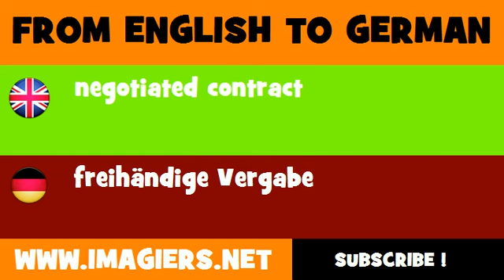DEUTSCH ENGLISCH = freihändige Vergabe